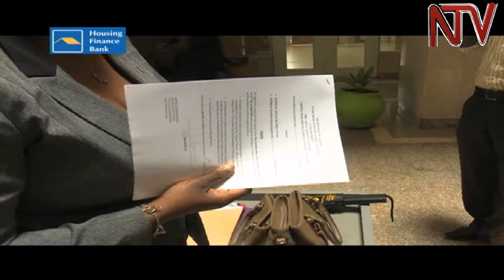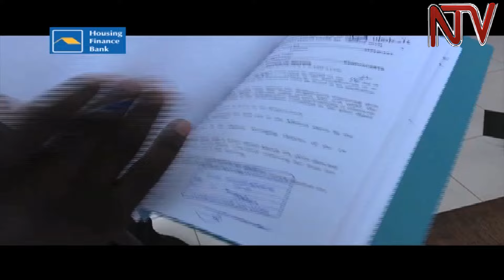NSSF Deputy MD, Geraldine Ssali, barred from accessing her office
Geraldine Ssali Busulwa, the troubled Deputy Managing Director of the National Social Security Fund has been blocked from accessing her office here in Kampala.

This morning Security officers at the Workers House in the Central Business District, told Ssali who was in company of her lawyers that they were under strict instructions to keep he away.